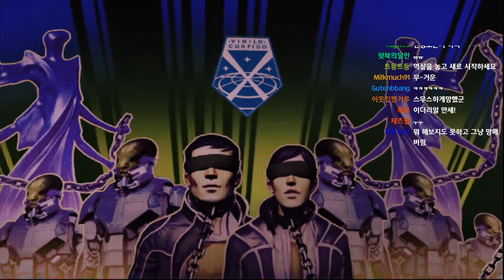멀럭킹] 엑스컴 2: 롱 워 2 전설철인 #063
8일차 끝